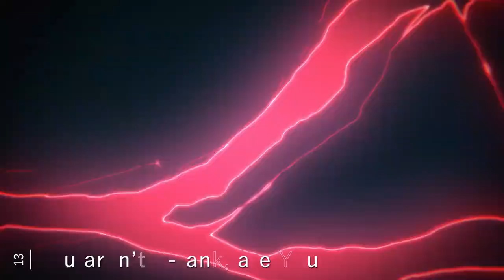Solo Leveling -ReAwakening- Official Trailer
Sungjinwoo is coming back with more Action and Fights.

Season 1 get a Recape and, 2 Episodes of  Season 2

Screening will begin Worldwide in November!